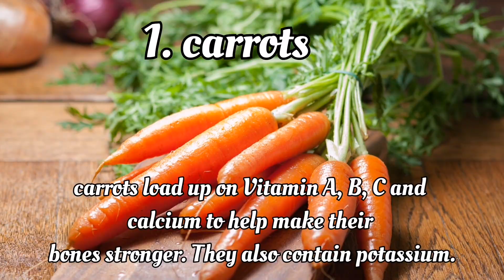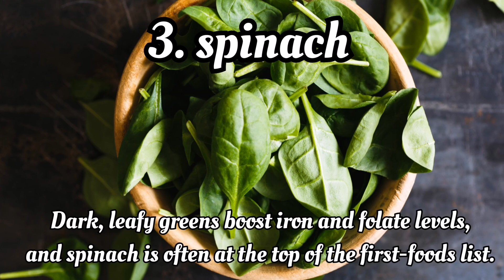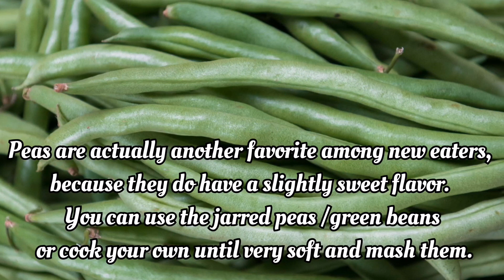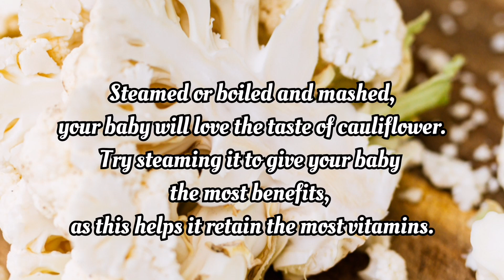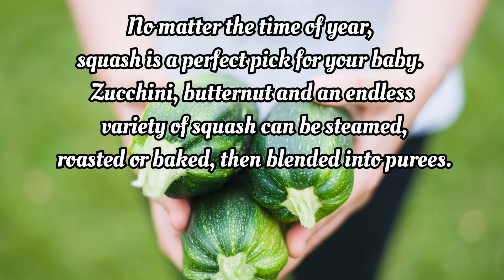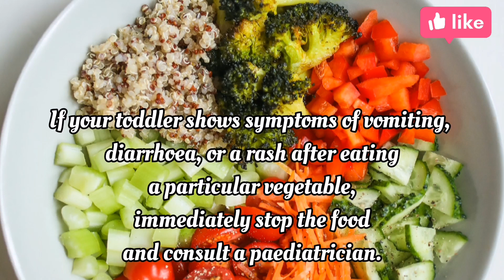vegetables for babies | healthy vegetable for baby| top 8 healthiest vegetables & nutritional values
healthy vegetable for baby, for 6 months plus baby.
Once your baby hits around six months old, it’s never too early to introduce healthy, nutritious foods into their diet. Vegetables are some of the best sources of vitamins and minerals available.
You can start weaning with single vegetables , try blended, mashed, or soft cooked, like broccoli, potato,  sweet potato, carrot, squash etc.
in this video we have shared top 8 healthy vegetables and their nutrition values. hope this video will be very helpful to all.